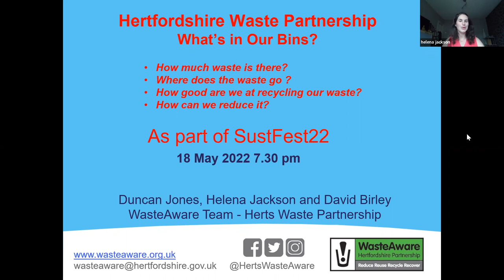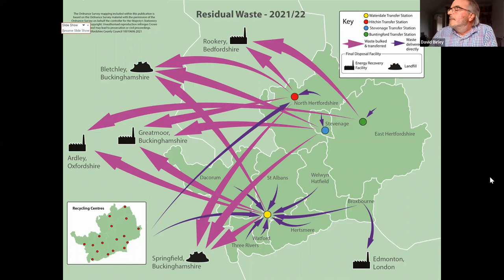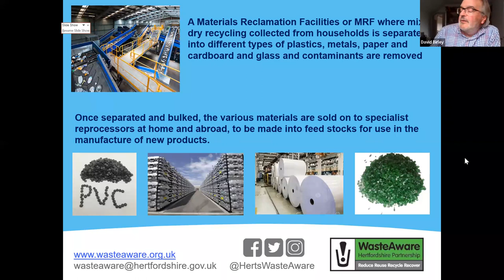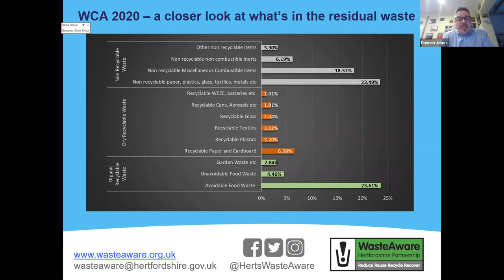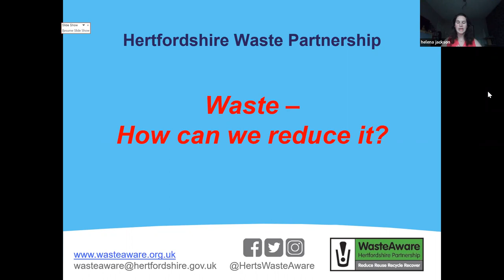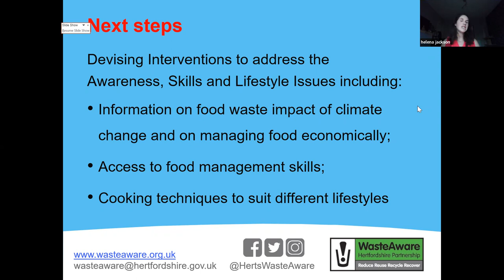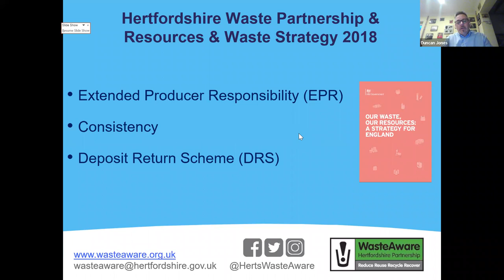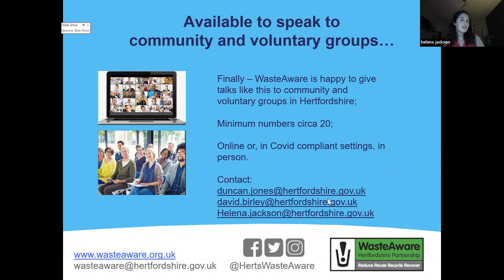What's in our bins at SustFest 22. A look at Hertfordshire's rubbish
Watch this recording of a live webinar in May 2022 to uncover what Hertfordshire throws away, how it’s sorted and where it goes.

With figures updated for 2022, join us for a fascinating talk to uncover what the county throws away, how it’s sorted and where it goes.

Let the Hertfordshire Waste Partnership, responsible for collecting and disposing waste from the county's 490,000 households, guide you through which items we throw away, what happens to each waste steam, what happens inside a recycling processing facility and where they end up - plus the all important questions - does our recycling actually get recycled?  and what are we doing to reducing our waste?

WasteAware website – scroll down and click right to access the list of all our campaigns

An excellent page on our website showing what happens to our recycling

Our Remember your Reusables campaign which references Refill (@citytosea), and lists local refill shops

PDF version of our annual report, full of more details about what waste is being generated and how we're processing and working to reduce it.

Recorded as part of @Sustainable St Albans